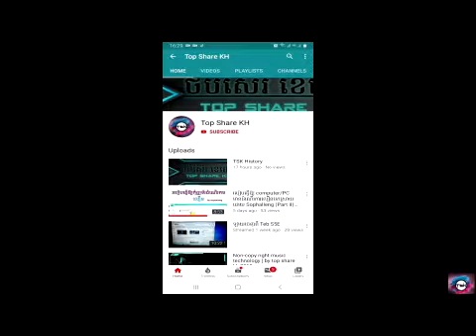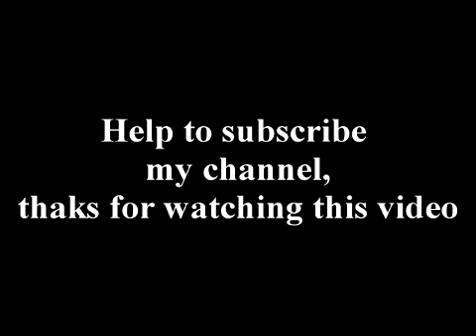ល្ខោននិយាយរឿងអុកញ៉ាស៊ឺនគុយភាគទី១ | the history of Khmer Krom 1918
Hello everyone! Welcome to Top Share KH channel!
The purpose of this channel wants to share you about an everyday news, politics, an information of technology and more general knowledge to all people in around the world, especially for Cambodian blind and almost people too! Furthermore, all of my videos are created for memories and will also enhance more technology capabilities for myself.  Beside of my technology videos, I also want to share what I know to all of you to analyzes, thinking and considering about daily society actions in our Country as well as around the world too.
Don't forget follow me by all of these:
Tel: 010/061, 680, 200